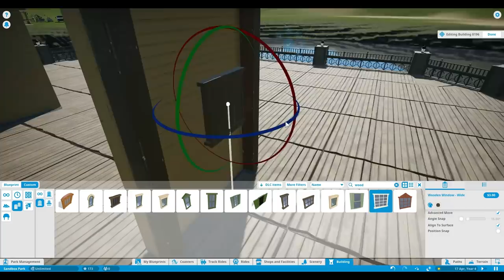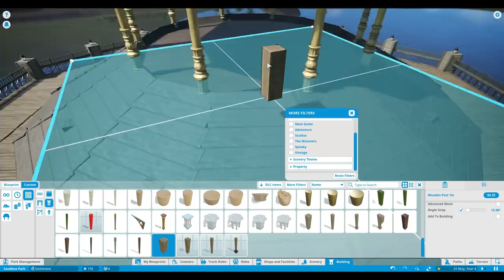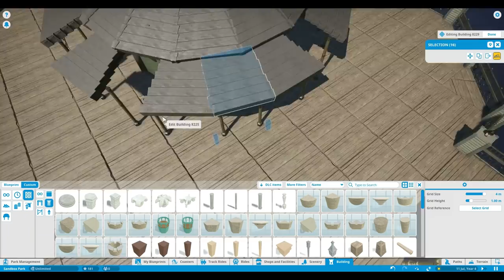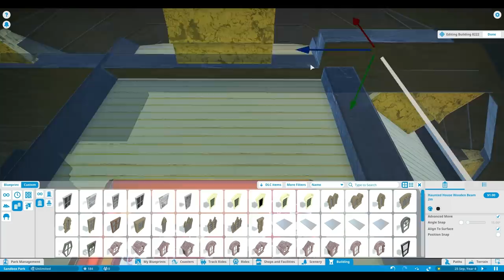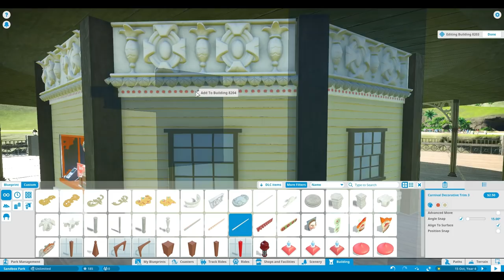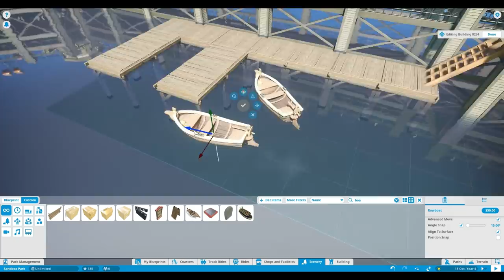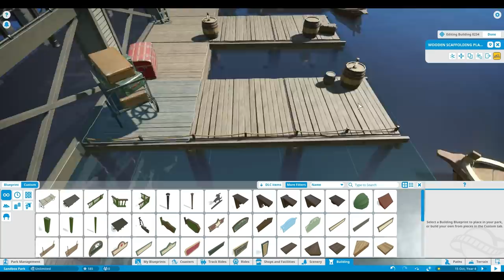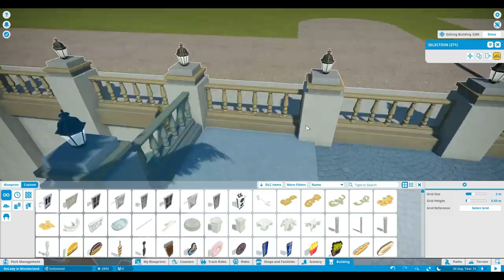🎬 Finishing The Grand Pier | Let's play Planet Coaster | Ep. 9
Finishing The Grand Pier | Vintage Pack DLC | DeLady’s Studios | Planet Coaster | Ep. 9 | Studios Pack DLC | Let's build | Building | Let's Play | Speed build | Speedbuild | In this episode we finish The Grand Pier with as many Vintage scenery and building pieces as we can. The nighttime shots are just beautiful to see.